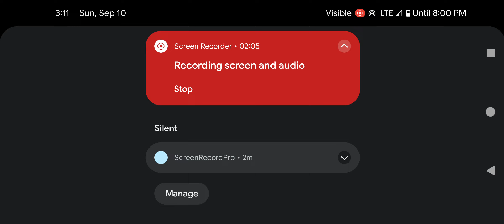car crash 2